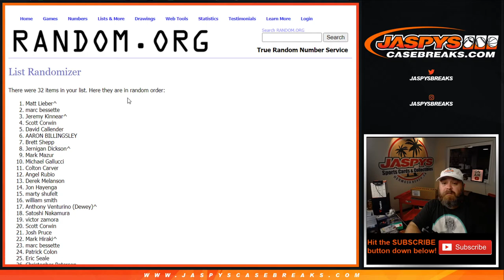F 10/23 - 2020 PANINI XR FOOTBALL 15-BOX CASE BREAK #2 *PICK YOUR TEAMS* (POINTS RANDOMIZER)